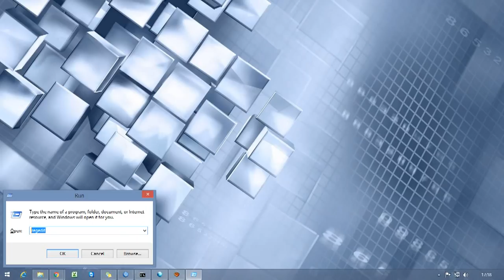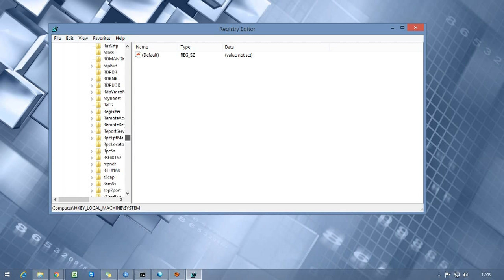Cara Disable USB Melalui Registry Editor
Berikut ini adalah video tutorial untuk mendisable USB / block USB agar tidak terdeteksi di komputer, sebenarnya mendisable USB / block USB dapat dilakukan dengan beberapa cara, dan ini adalah salah satu cara untuk mendisable USB / block USB.
Langkah untuk mendisable USB  dari Registry editor adalah:
Klik Start - Run dan ketik 'regedit'
Cari
"HKEY_LOCAL_MACHINE\SYSTEM\CurrentControlSet\Services\USBSTOR"

Di Panel kanan, klik Start dan ganti value menjadi 4/Apabila ingin mengaktifkan kembali port USB ubah angka menjadi 3
itu adalah langkah langkah untuk mendisable USB.
untuk lebih jelasnya silahkan lihat di video Cara Disable USB Melalui Registry Editor.
Block USB / disable USB ada beberapa cara yaitu :
1. Melalui Registry Editor
2. Melalui Device Manager
3. Uninstall USB Mass Storage Drive
4. Gunakan Software USB Disabler
itulah cara block USB / disable USB.